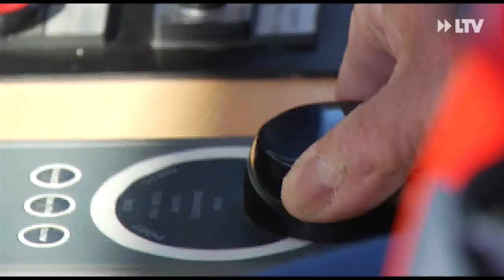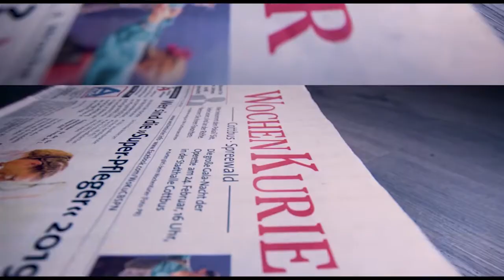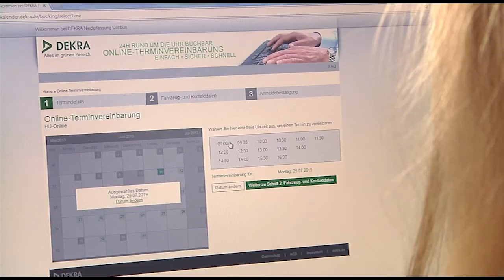LTV AKTUELL am Dienstag - Sendung vom 18.08.2020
Bombenfund in Spremberg
In der Spremberger Kraftwerkstraße ist am Montagnachmittag eine Fliegerbombe gefunden worden. Derzeit wird die Evakuierung des Bereichs und die anschließende Entschärfung der etwa 50 Kilogramm schweren Bombe vorbereitet.

Staatsanwaltschaft erhebt Anklage gegen mutmaßliches Vergewaltigungsopfer
Im April 2019 soll eine Frau in Bagenz vergewaltigt worden sein. Daraufhin sind Gerüchte in den sozialen Medien hochgekocht, wonach es sich bei den Tätern um Migranten gehandelt haben soll. Ein wütender Mob zog daraufhin durch den Ort und belagerte eine Ferienanlage. Wie die Staatsanwaltschaft Cottbus nun aber bekannt gab, hat sie Anklage gegen das mutmaßliche Opfer erhoben.

Ein Schiff zieht seine Kreise
Seit 2016 ist das Schiff Klara im Lausitzer Seenland unterwegs. Es hat dabei eine wichtige Aufgabe. Klara soll nämlich Tagebau-Seen fit für Wirtschaft und Tourismus machen. Die Gewässer sind sehr sauer. Durch ein spezielles Verfahren soll sich das jedoch ändern.

Bildregie: Alexander Scheck
Redaktion: Sascha Thor
Moderation: Christian Risse